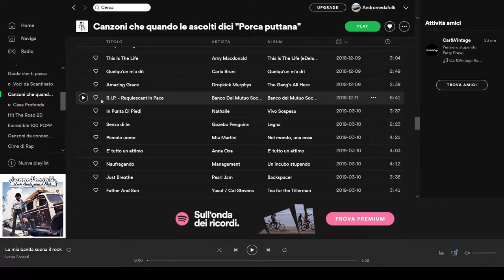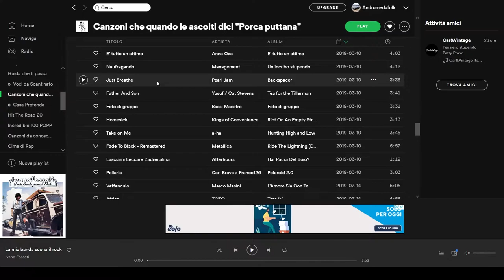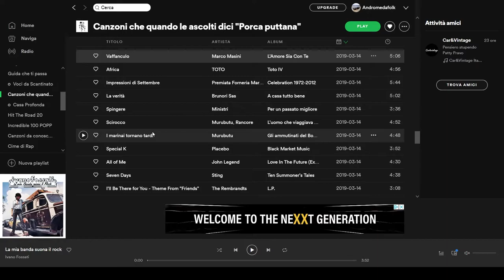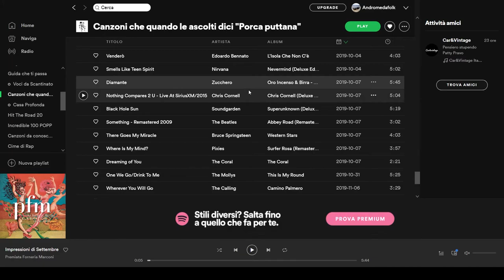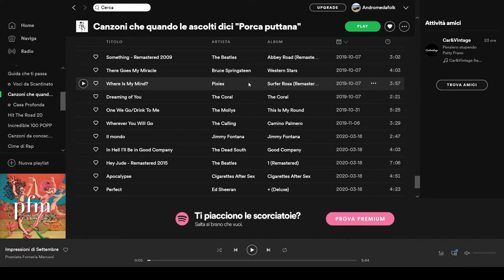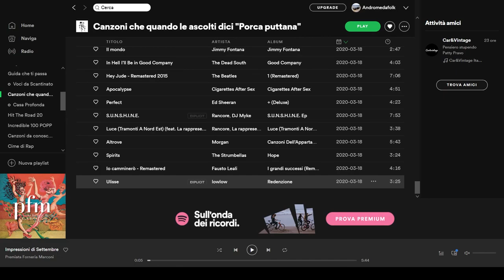Canzoni che quando le ascolti dici "Porca Puttana" (Consigli musicali) parte 2